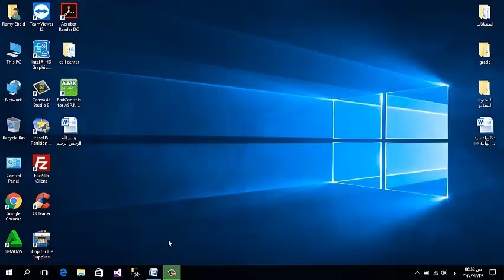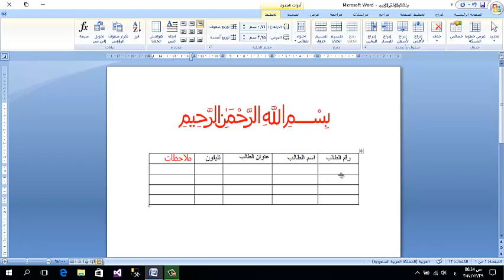مهارات إدراج نص